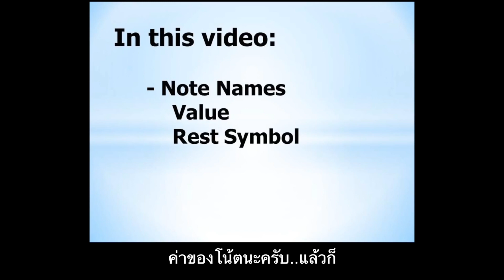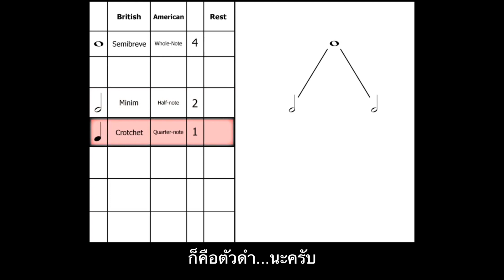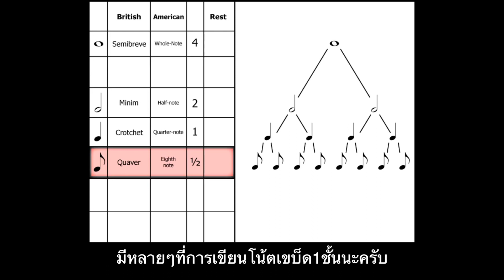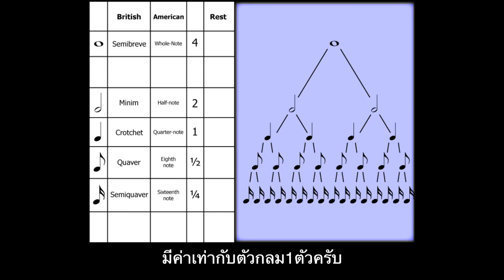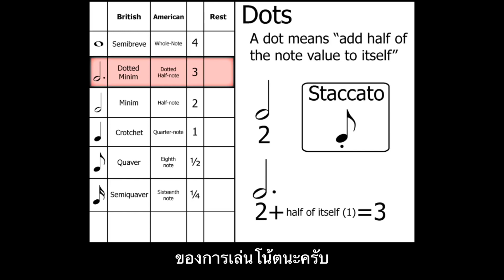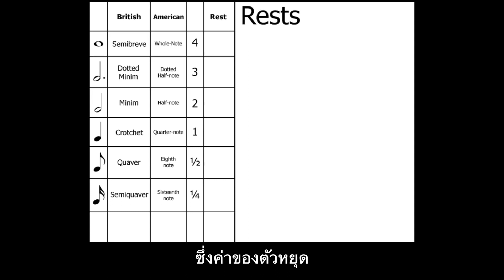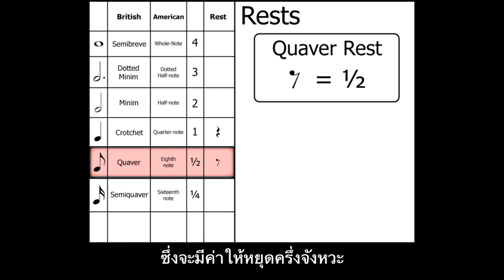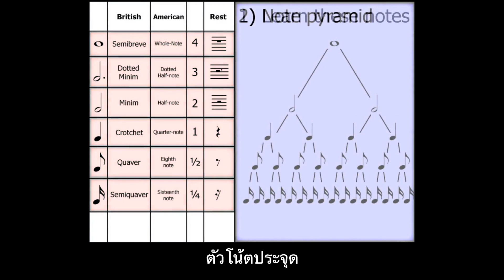วิชาดนตรี เรื่อง Note Name ม.ประพจน์